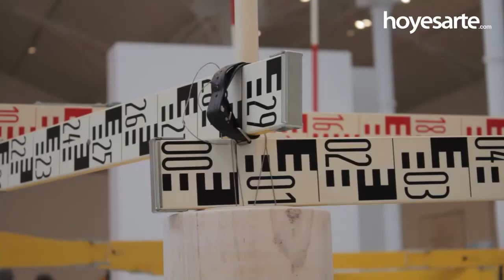Luciano Fabro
La obra del artista italiano Luciano Fabro (Turín, 1936 - Milán, 2007), uno de los principales representantes del arte povera, se expone en el Palacio de Velázquez hasta el próximo mes de abril. La muestra antológica hace un recorrido por los 40 años de su trabajo, a través de más de 50 obras realizadas en mármol, seda, espejo, cristal de Murano, bronce, latón, pelo de reno, pasta italiana y acetato, entre otros materiales.